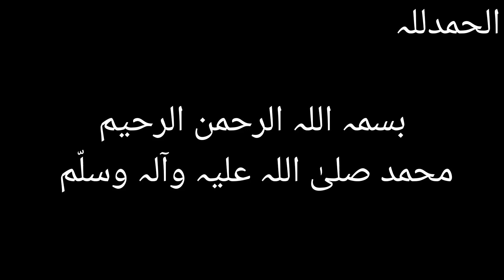Say Goodbye to Unhealthy Snacks: Try This Special Wheat Recipe for Kids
Special Recipe for kids | Wheat snacks | Healthy snacks recipe |
in this video:
bread snacks recipes indian
bread recipes for breakfast
bread breakfast recipes indian
toasted bread sandwich recipes
easy breakfast recipes with bread and
eggs
things to make with eggs and bread
bread recipe with bread flour
leftover bread recipes indian
delicious snacks to make at home
easy food to make with eggs and bread
Low volumebest homemade sandwich bread
recipe
vegetarian snacks to make at home
indian vegetarian snacks recipes
easy sweet bread recipes for beginners
easy sweet snacks to make at home
how to make the best snacks at home
snacks to make with chocolate chips
things to make with sourdough bread
how to make bread with whole wheat
flour
easy healthy snacks to make at home
snacks you can make with bread
how to make snacks with bread
how to make snacks at home easy
easy bread recipes for snacks
what to make with bread at home
how to make something with bread
easy breakfast recipes with bread
what to make with bread and cheese
different types of bread recipe
bread recipes for breakfast vegetarian
bread dessert recipes easy at home
easy things to make with bread
easy bread recipes for beginners
what to make for snacks at home
how to make homemade bread easy
recipe
bread recipes indian vegetarian
what to make with eggs and bread
what to make with bread flour
bread and egg recipes for breakfast
easy and quick bread recipes
healthy snacks for kids
breakfast ideas for kids
kids cooking recipes
best scrambled eggs recipe
egg breakfast recipes
egg recipes
egg recipes for babies
kids 5 minute crafts
kids breakfast
snacks recipes
2 min recipes
evening snacks recipes
healthy snacks recipes for kids
kids healthy breakfast ideas
kids snacks
kids snacks recipe
matar fry recipe
matar pakoda recipe
matar pakode
matar recipe snacks
kids lunch box recipes
snacks
lunch box
lunch
ijazansarifoodsecrets
lunch ideas
kids snacks
lunch hacks
school lunch
kids lunch box ideas
back to school lunch ideas
snacks recipe
kids lunch ideas for school
back to school snacks
snack
snacks recipes
indian lunch box recipes
snack hacks
winter snacks for kids
healthy lunch box recipes
school lunch ideas
kids lunch
healthy snacks lunchbox
kids lunch boxsnacks
breakfast egg recipes
breakfast life hacks
breakfast recipes egg
kids breakfast ideas indian
kids lunch ideas indian
kids recipe
kids tiffin recipes
low calorie breakfast
morning breakfast recipes in kannada
breakfast recipes
egg recipes
breakfast ideas
egg breakfast recipes
shakshuka recipe
frittata recipe
breakfast recipes for kids
easy breakfast recipes for kids
egg recipes for breakfast
english breakfast recipe
instant breakfast recipes indian
kids breakfast ideas
afghani anda recipe
baby egg recipes 9-12 months
best breakfast recipes
boiled egg recipes
easy breakfast for kids
eeg

bread quick recipes
breakfast recipes
easy bread recipe
egg recipes
how to make poached eggs
tasty dishes at home
5 minute crafts recipes
bread dinner recipes
bread dishes
bread recipe in tamil
egg recipes indian style
fluffy omelette
how to make sunny side up eggs
quick bread
street style bread omelette
tomato omelette recipe
turkish eggs recipe
shakshuka recipe
egg bread recipe
5 minute crafts food egg
breakfast turkish
cooking videos in tamil snacks
easy recipes that kids can make
egg chowmein recipe
breakfast egg recipes
breakfast life hacks
breakfast recipes egg
cheap breakfast ideas
cold lunch ideas for school
creative breakfast ideas
different egg recipes
dinner ideas for kids
easy and quick breakfast recipes
easy breakfast recipes in telugu
easy breakfast recipes indian
easy breakfast recipes indian in 5 minutes
easy food recipes for kids
easy healthy dinner recipes
egg omelette for weight loss
egg recipe for kids
egg recipes 5 minute crafts
egg recipes for kids
egg recipes for lunch
egg starters recipes
egg variety recipes
english breakfast ideas
fluffy egg omelette
fluffy omelette
fusion food
good breakfast ideas
good breakfast ideas for kids
healthy breakfast ideas for kids
healthy meals for kids
healthy recipes for kids
healthy waffle recipe for toddlers
homemade snacks for babies
how to make boiled eggs tasty
how to make fluffy omelette
how to make scrambled eggs for babies
ideas for breakfast quick and easy
kids breakfast
egg dishes recipes
kids recipe
kids tiffin recipes
low calorie breakfa
Geo
SAMA
ARY | ARY DRAMA | News | Documentary | ABC News | Movie | TV | Film | Animal | Video| Tips&Tricks | Revealed | Magic | Jungle | Pakistani Food| Food Street | Punjabi Food |